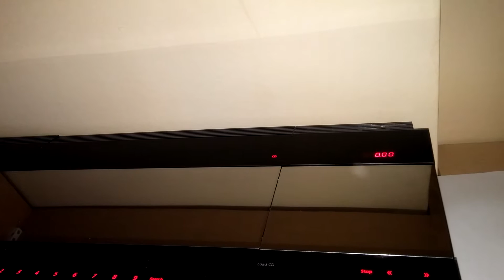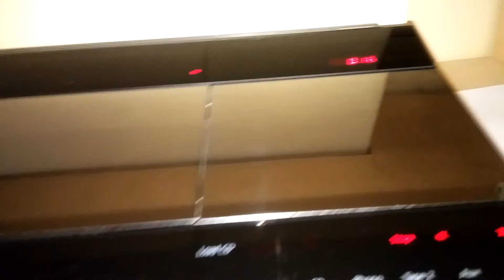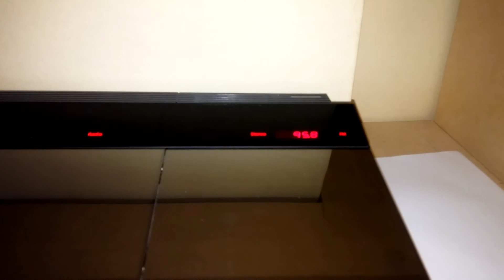Beocenter 9300. Newest model from the line.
For sale. Recaped poliesters and tantalums mostly fitted. New genuine laser